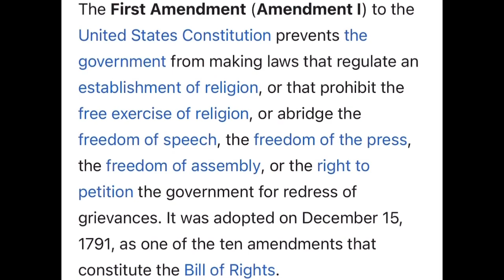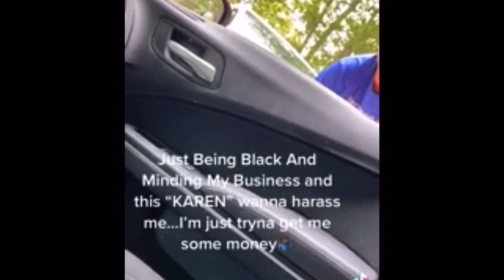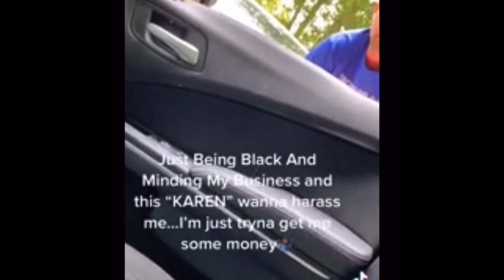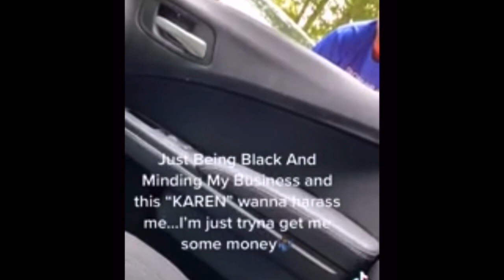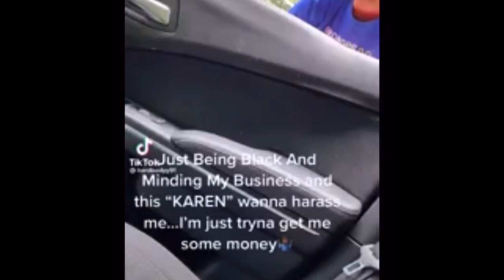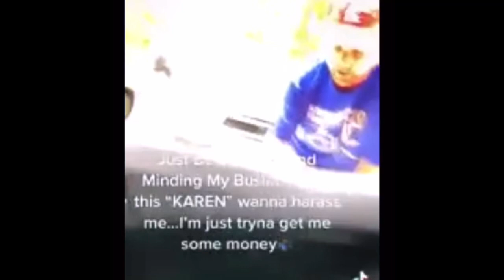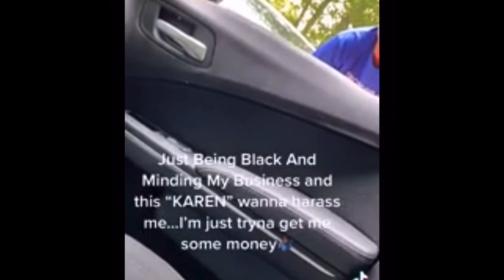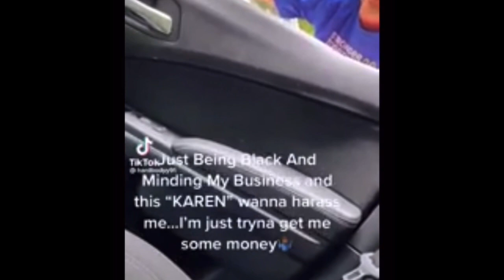Talking Will Stop Soon‼️